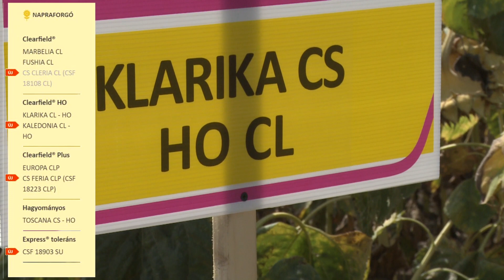CAUSSADE KUTAS ATTILA Tavasz